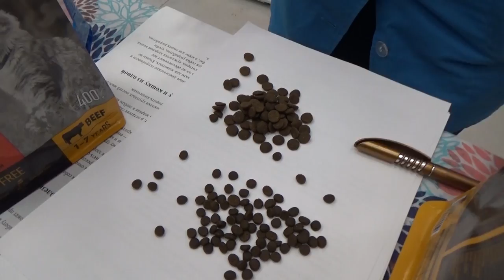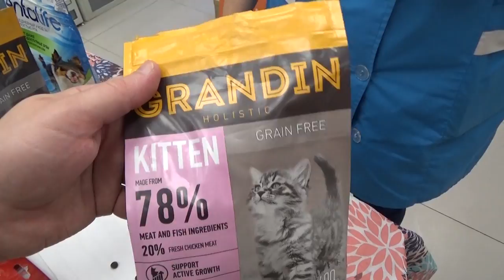Мифы в кормлении собак и кошек.